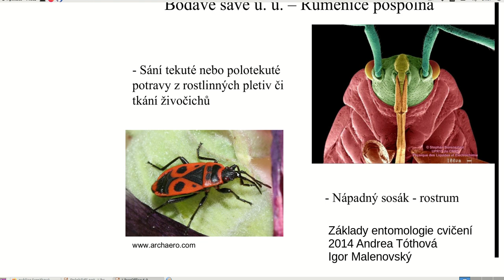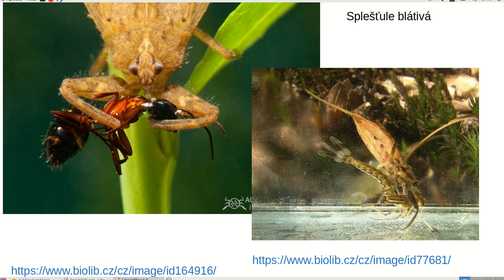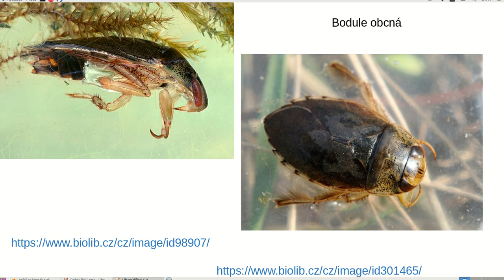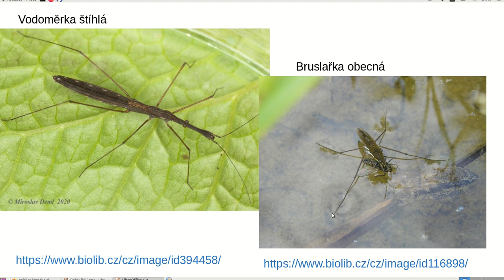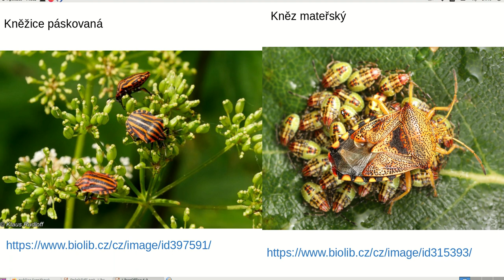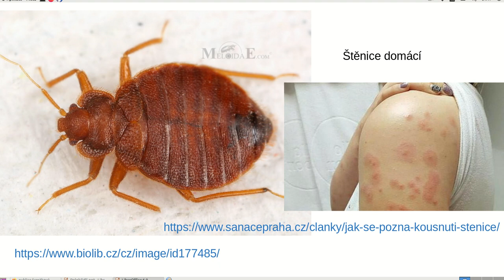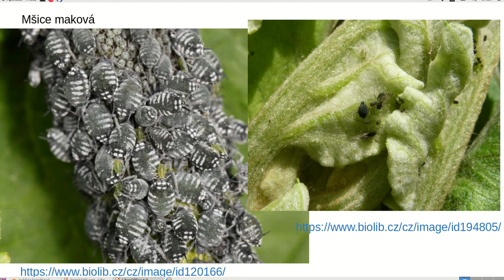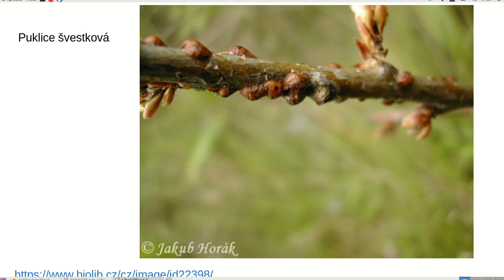Polokřídlí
Ploštice - jehlanka, splešťule, bodule, znakoplavka, vodoměrka, bruslařka, ruměnice, kněžice, zákeřnice, štěnice, mšice, cikády, puklice